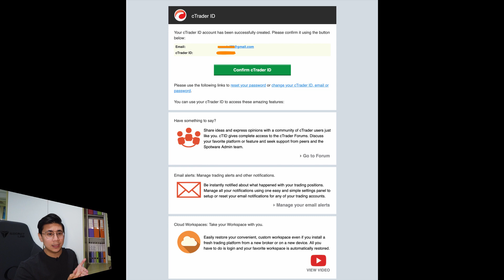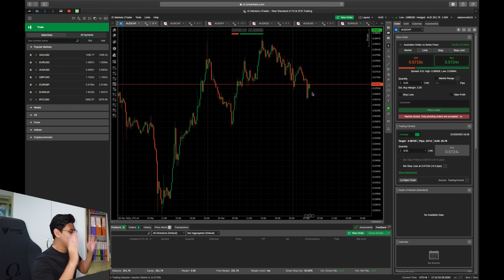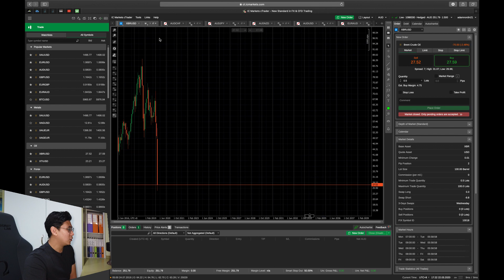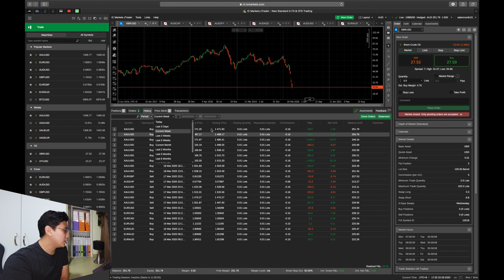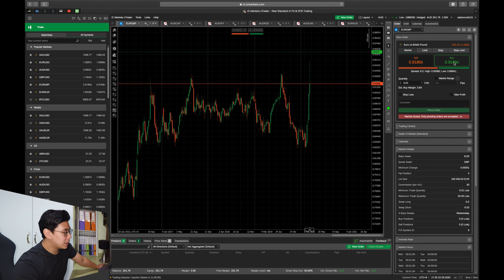EP 6 : PANDUAN BASIC cTRADER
DENGAN CTRADER DETAIL2 penggunaan margin setiap position, setiap pair semua platform akan inform sebelum kita click butang buy/sell. Kalau baru nak start trade, boleh cuba pakai cTrader sebab sangat jelas tentang kos2 yang terlibat dalam trade. Guide full cTrader akan buat pada season 2 MaruMulaTrade! ☺️

REGISTER ISLAMIC TRADING ACCOUNTS :
- ISLAMIC LOW SPREAD ECN ACCOUNT (EMAIL BROKER SELEPAS REGISTER UNTUK CONVERT ACCOUNT)

- TELEGRAM ADAM NORDIN (AN) untuk sebarang pertanyaan